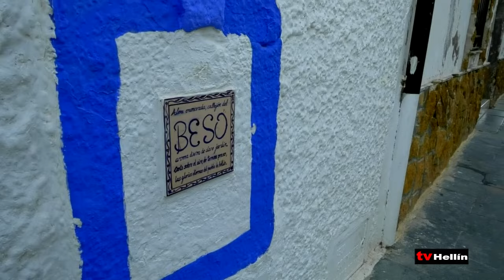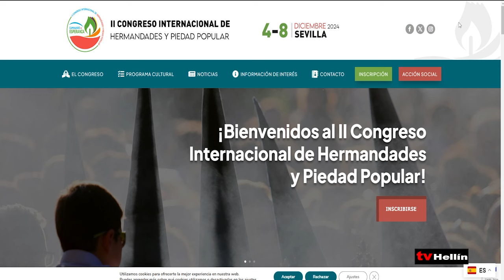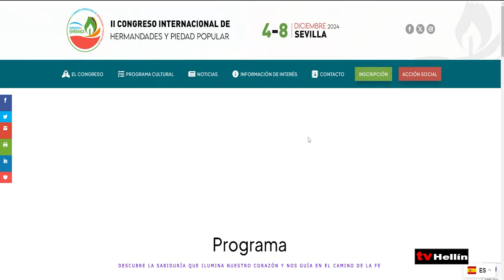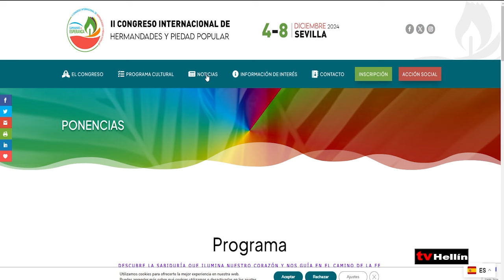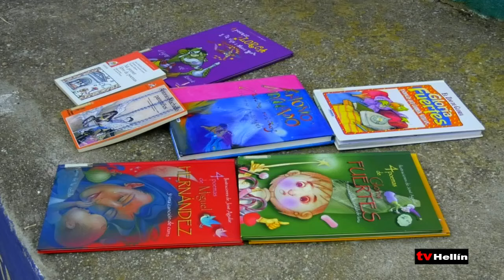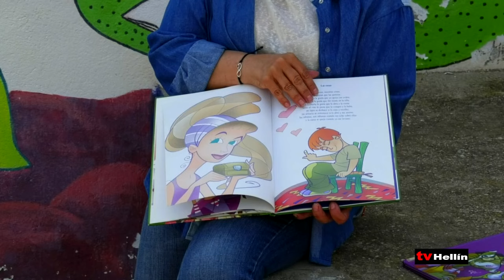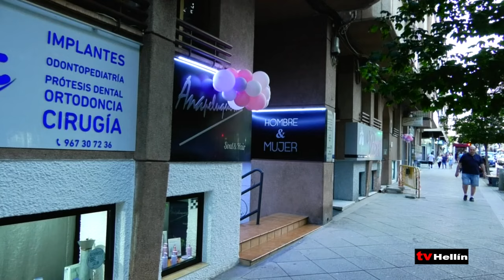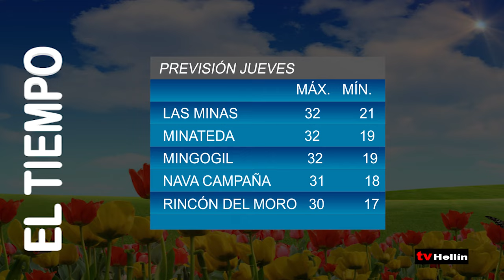INFORMATIVO - 25 de junio de 2024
Esta mañana se ha aprobado en el Senado una moción por el grupo popular por la que se insta al Gobierno a reabrir al tráfico la línea ferroviaria entre Cartagena, Murcia y Albacete pasando por Hellín.

La Policía Local de Hellín, durante la semana del 17 al 23 de junio de 2024 hace balance de sus intervenciones destacando la atención de un presunto caso de violencia de género y tres siniestros viales.

Hellín, el municipio elegido de la provincia de Albacete, para acoger este jueves la presentación del II Congreso Internacional de Hermandades y Piedad Popular, que se celebrará en Sevilla en diciembre.

El club de lectura María Zambrano y la asociación cultural Libros Perdidos de Tobarra organizan la cuarta jornada de fomento a la lectura en el Parque de las Culturas.

Otro año más llega la sexta edición de la noche mágica organizada por la Asociación de Mujeres Empresarias de Hellín, AMEDHE con el objetivo de fomentar las compras en un ambiente festivo este jueves 27 de junio.

La exportación del sector agroalimentario de Castilla-La Mancha sigue batiendo records y aumenta un 20% en solo un año, el sector que más ha crecido en los últimos 20 años.